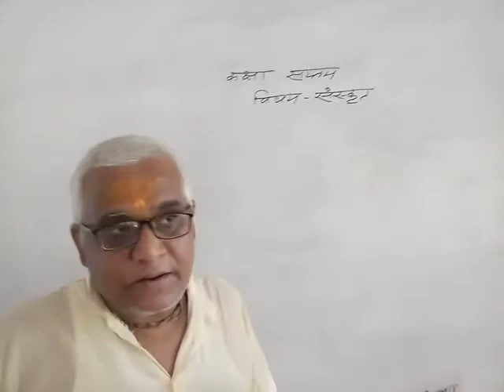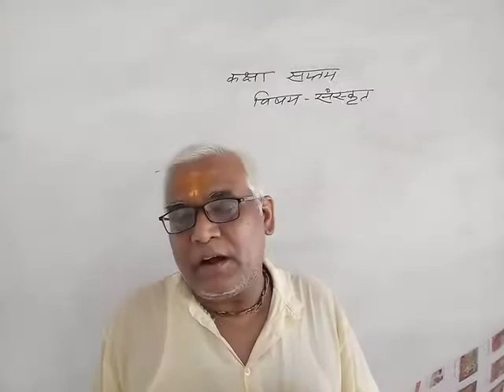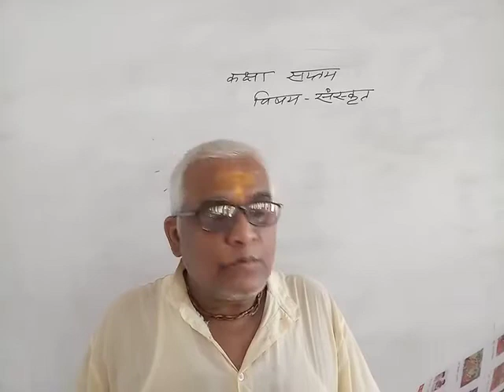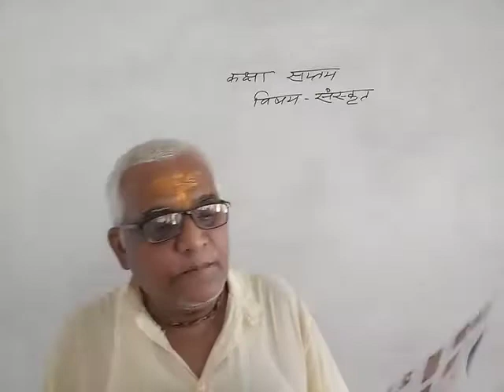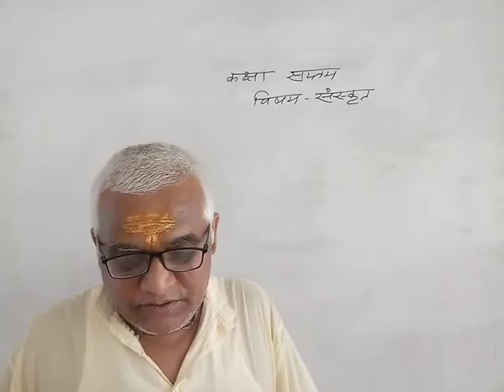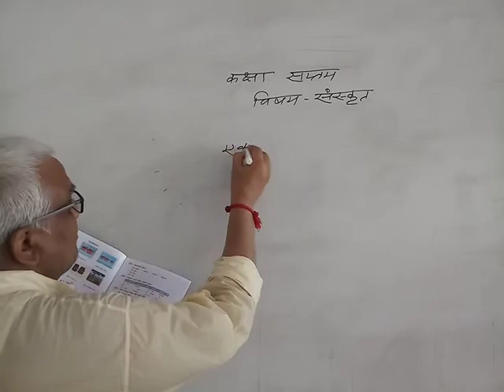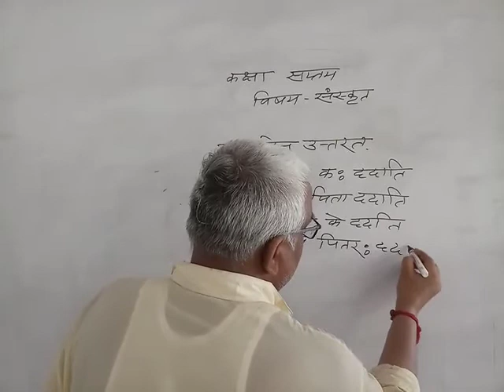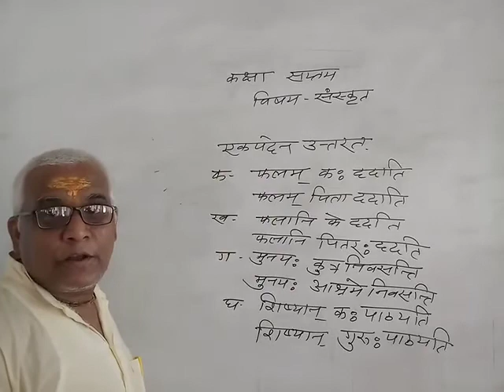UP BOARD | कक्षा - सप्तम - संस्कृत - पाठ - प्रथम - "वचन"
BDG SVM IC JHANSI | UP BOARD | कक्षा - सप्तम - संस्कृत -  पाठ - प्रथम - "वचन"  | by राम लखन उपाध्याय Sir